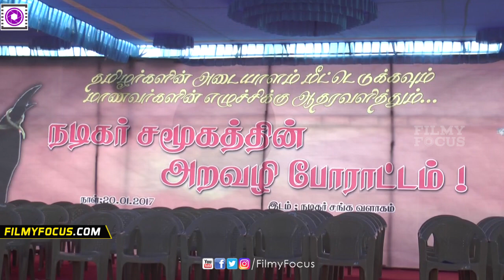Nadigar sangam Protest Against Jalli Kattu || Part 01 || Ajith || Suriya || Karthi || Nasar